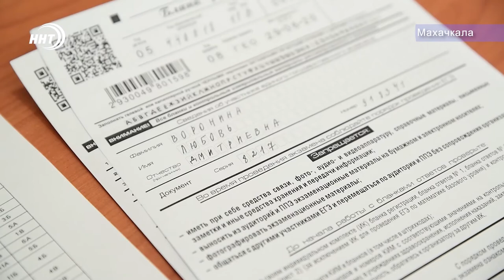Пробный ЕГЭ в Махачкале без школьников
Пробный ЕГЭ в Махачкале прошел без школьников. Сотрудники пунктов проведения экзамена примерили на себя роль выпускников.

Так проверяли уровень подготовленности и организации технической процедуры сдачи экзаменов.  Руководители всех 67-ми  пунктов проведения экзамена проверяли готовность оборудования,  и электронных носителей. Условия были максимально приближены к реальным.

Перед экзаменом каждое помещение будет тщательно продезинфицировано. В качестве дополнительных мер безопасности – обеззараживающие вещества и средства индивидуальной защиты. Сохранится и социальное дистанцирование - школьники будут сидеть друг от друга на расстоянии не менее полутора метров.

Основной период сдачи единого госэкзамена стартует 3 июля. В республике экзамен намерены сдать порядка 11 тысяч выпускников.